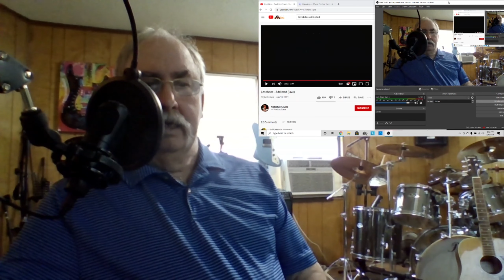LoveBites - Addicted - live - Reaction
Great legs and great music. Can't beat that combination !

Media platforms above.